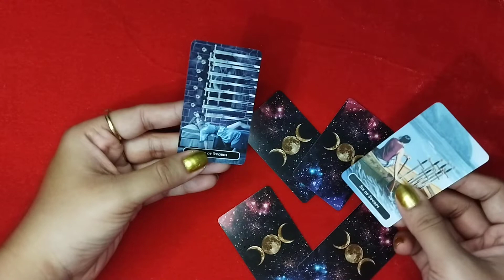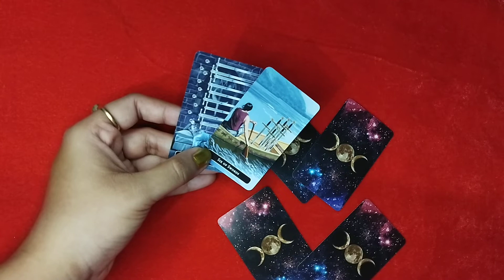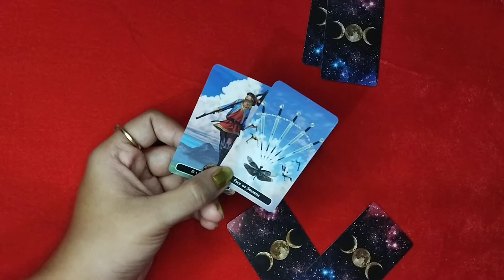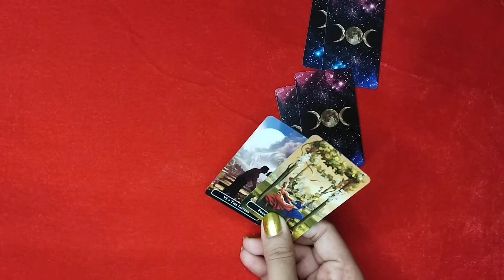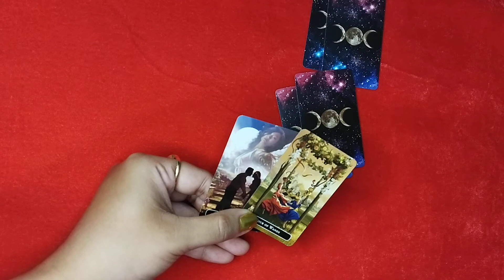Should you stay or move on? 🤔✋🏼🚶🏻‍♀️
This is a timeless tarot reading hence whenever you see this video it is a sign that it's meant for you 💫

This is a general reading so it may or may not resonate with everyone take what resonates with and leave the rest ✨